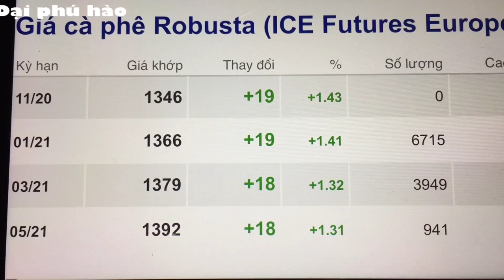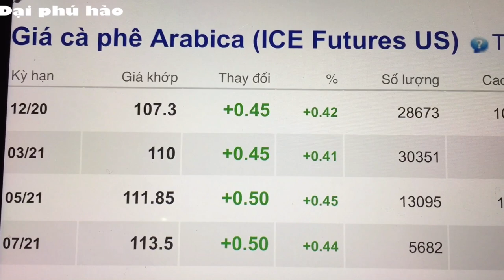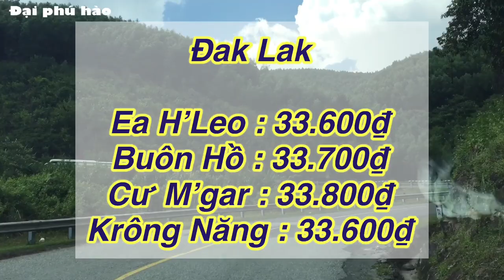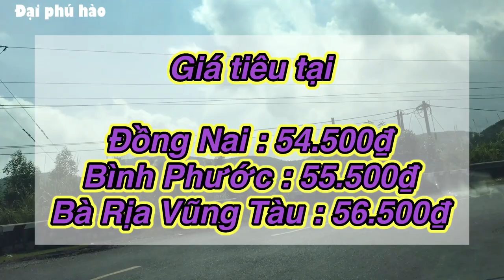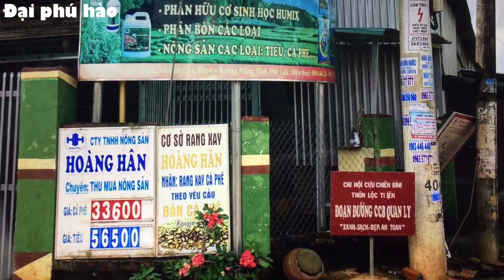Giá cà phê hôm nay ngày 11/11/2020 có tăng Giá tiêu hôm nay xu hướng ổn định có giảm nhẹ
Giá cà phê hôm nay ngày 11/11/2020 có tăng
Giá tiêu hôm nay xu hướng ổn định có giảm nhẹ